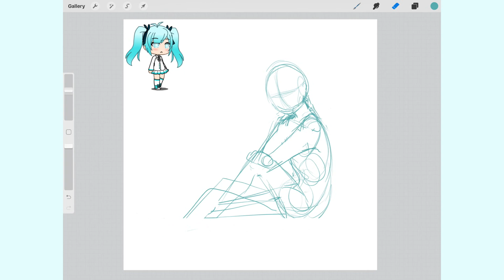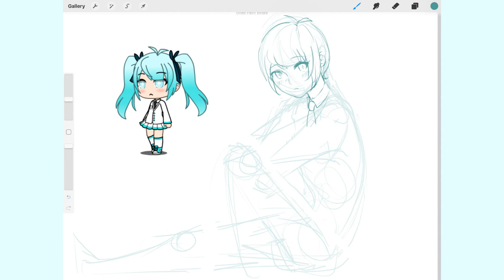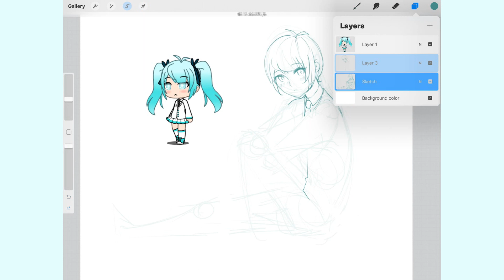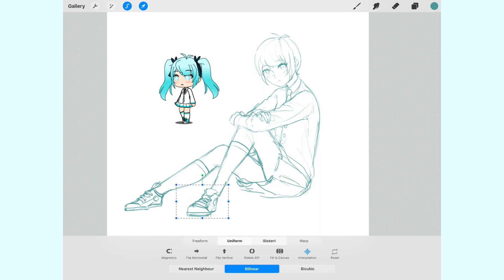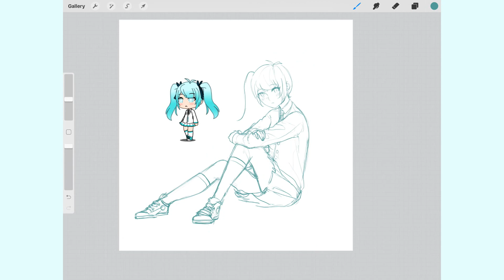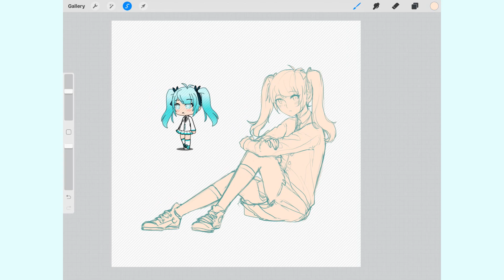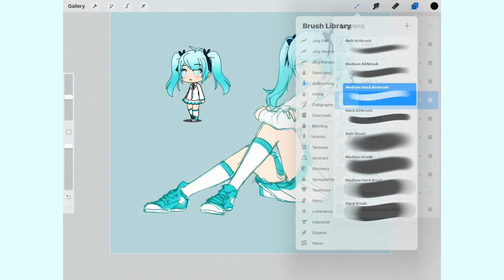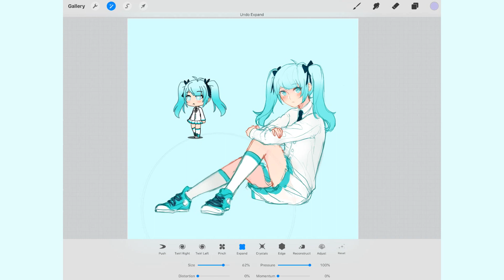Drawing My Mascot | Gacha Life Speedpaint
Hi! This is my mascot/oc that will be representing me, her name is Xizu. ^ - ^ I really hope you guys like her and the drawing!! I might do a series where I draw gacha life characters.